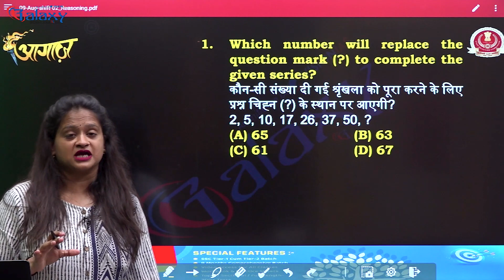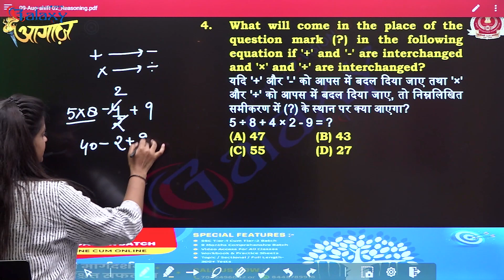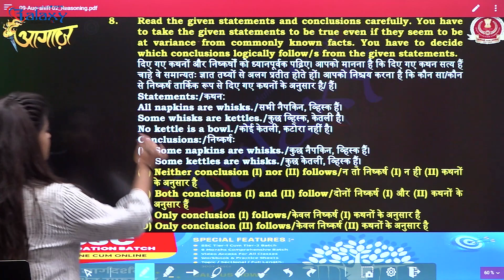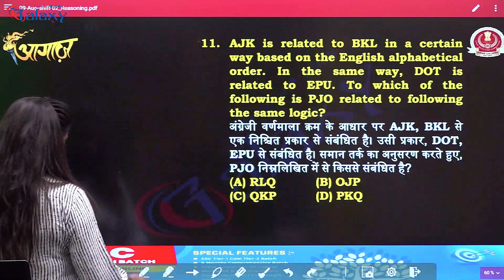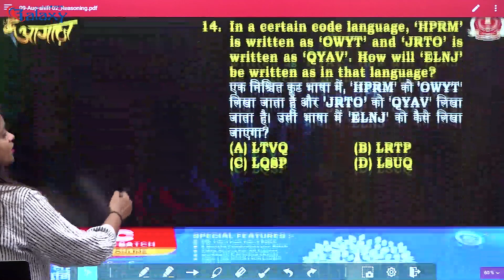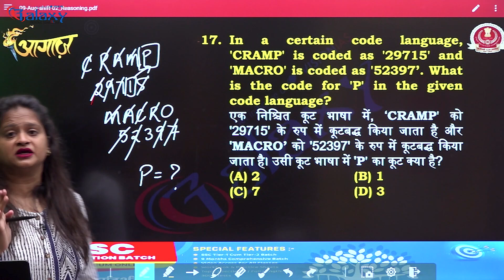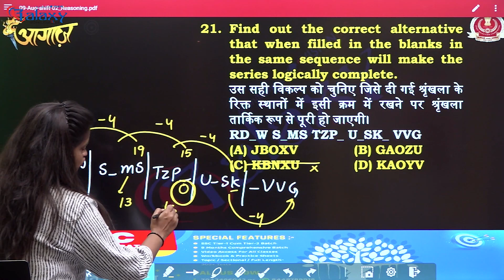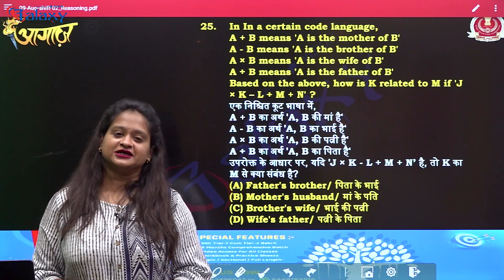SSC CGL/CHSL 2024 | SSC CHSL 2023 में आये Reasoning के सभी प्रश्न | SSC CHSL Previous Year Questions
This video is all about preparing for  SSC CGL/CPO/ CHSL - 2024 Exam online with Galaxy Classes. The session is all about how to prepare for  SSC CGL/CPO/ CHSL - 2024.